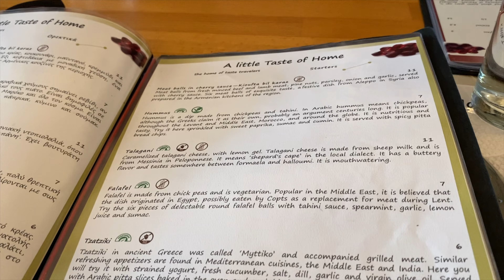Unveiling Athens' Enchanting Hills and a Hidden Gem! | Greece Adventure 2023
Welcome to an adventure-filled week in Athens, where we're taking you on an unforgettable journey through the scenic hills and delectable flavors of this ancient city! Join us as we lace up our hiking boots and ascend the iconic Mount Lycabettus and picturesque Philopappos Hill, discovering the mesmerizing views that await at their summits. If you've ever wondered about the hiking trails in Athens, this is the ultimate guide to experiencing these natural wonders firsthand.

Prepare to be captivated by the stunning panoramic vistas as we trek through lush greenery and historic landmarks. We'll show you just how easy and rewarding it is to hike these hills, making them an ideal choice for adventurers of all levels.

After working up an appetite with our exhilarating hikes, we'll head over to the vibrant Psiri area, where we've found a hidden gem – "A Little Taste of Home." Join us for a mouthwatering dinner as we indulge in authentic Athenian cuisine that exudes warmth and flavors reminiscent of a home-cooked meal.

Whether you're planning a trip to Athens or simply seeking inspiration for your next travel destination, this video is a must-watch. We've carefully curated a list of exciting things to do and fantastic places to eat, ensuring that your Athenian journey is nothing short of extraordinary.

So, get ready to be inspired, amazed, and transported to the heart of Athens. Let's make unforgettable memories together in this timeless city of wonder.